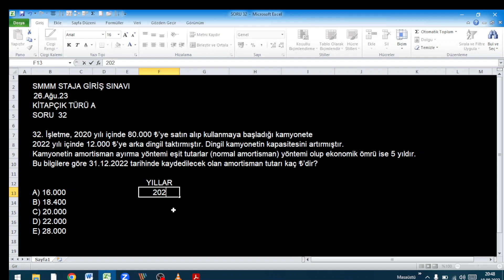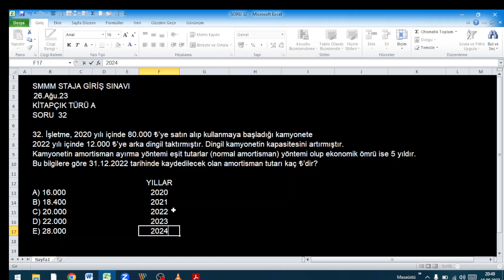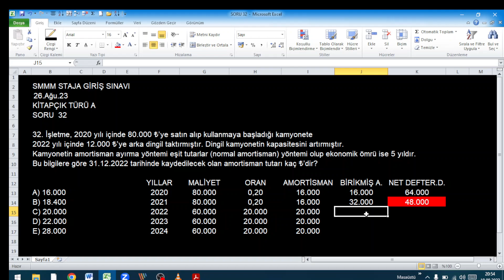Amortisman Nasıl Hesaplanır?